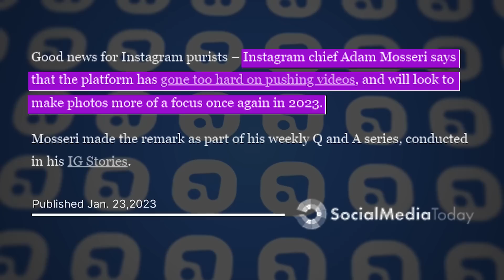Outdated Instagram Tips You Need to STOP in 2023 - These can kill growth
Want to grow your Instagram account? It's time to STOP doing these things as it can kill your growth on IG. In today's video, we help you establish the things you should do on Instagram to grow quickly and gain new followers. We also walk you through bad Instagram advice and how using these tips will actually hurt your growth on Insta.

Flick is a social media AI, Hashtag, Scheduling, and Analytics tool. It helps you brainstorm content and caption ideas, helps you find, manage, and analyze hashtags, schedules all of your social media, as well as provides you with the latest analytics for your social media accounts.

Join our free Facebook group for creators, entrepreneurs and social media managers